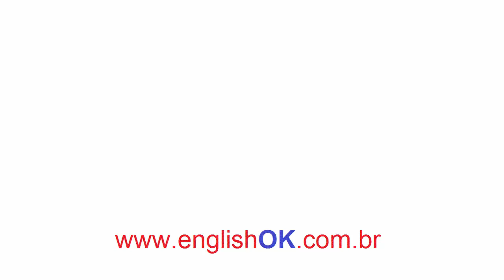Aprendendo Sobrenomes Ingleses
Veja a página sobre: Aprendendo Sobrenomes Ingleses

Como você pode ver aprender inglês é algo extremamente útil não somente para o mercado de trabalho mas também para a vida.
Existem uma série de oportunidades que se adquire, os horizontes são ampliados e se pode sonhar mais alto a onde se quer chegar.
Na verdade todo mundo pensa em aprender inglês algum dia, mas por falta de tempo,  comprometimento ou mesmo de recursos essa meta se torna

impossível.
Agora no nosso canal EnglishOK você pode aprender inglês de forma segura, fácil e melhor de tudo, grátis.
Permita-nos sermos seu parceiro nessa caminhada até um inglês fluente.
Nossas aulas são intuitivas, fáceis de se aprender e direto ao ponto.
Fique ligado na nossa série de vídeos que estaremos lançando. Até lá!

Para vocês que quiserem ver nosso curso completo, podem clicar e ler cada uma das playlists no nosso canal ou você pode simplesmente acessar

nosso site em qualquer das páginas abaixo para também ver não só o vídeo, mas também a transcrição dos mesmos: